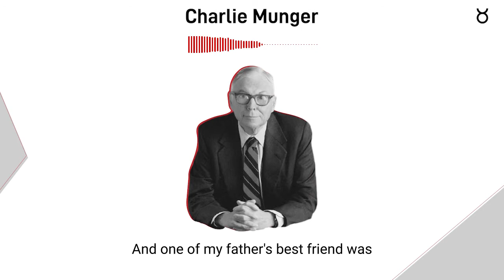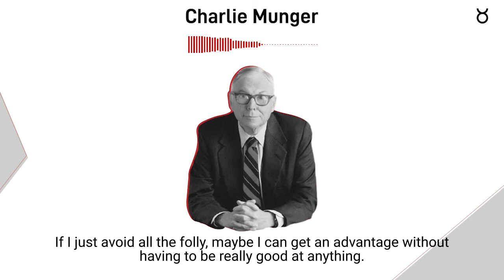Charlie Munger on Common Sense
Charlie begins his interview with Tom Tombrello about common sense which isn't all that common.

Taken from his hour with Caltech students in 2008.

📚The Little Book of Common Sense Investing - John Bogle

(NL)

Keep thinking,

The Free Bull